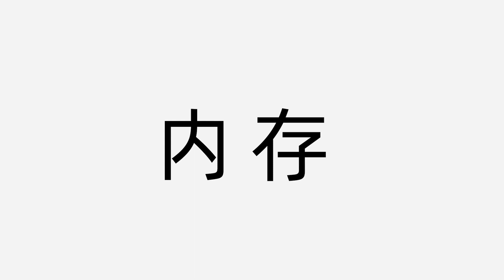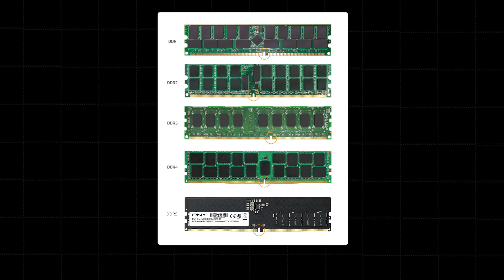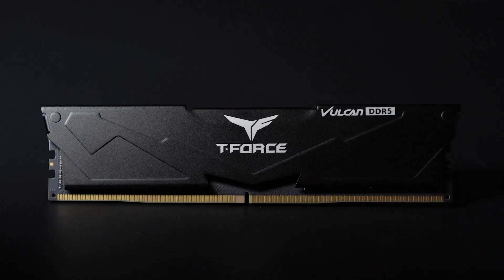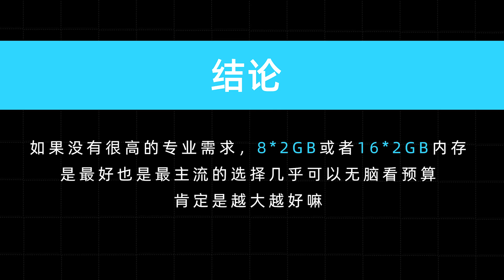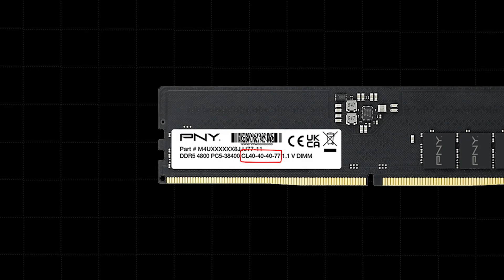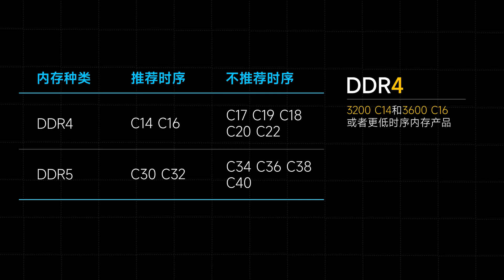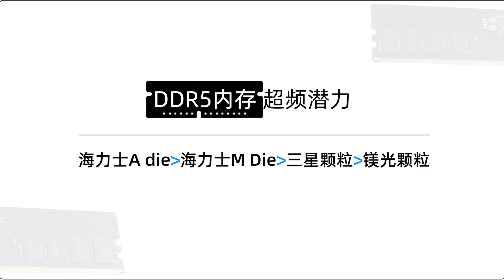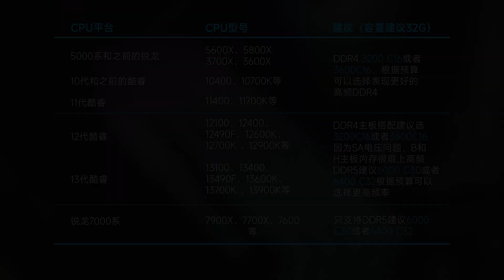買記憶體條需要注意哪些參數？ 頻率、時序對效能有什麼影響？ 「超極氪」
618將近，閃存市場的大跌疊加年中購物狂歡
使得記憶體和固態價格進一步接近白菜價
那麼如何挑選記憶體呢
文案：深藍； 配音：Gay牆； 封面：紅豆； 剪輯：紅豆
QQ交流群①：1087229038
QQ交流群②：95043649
QQ交流群③：21991428
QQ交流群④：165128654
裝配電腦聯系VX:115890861